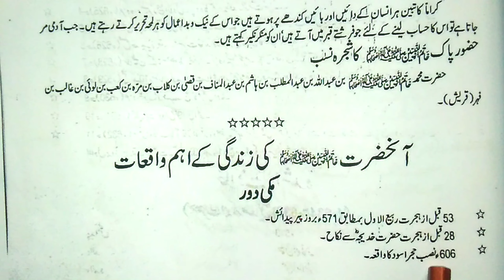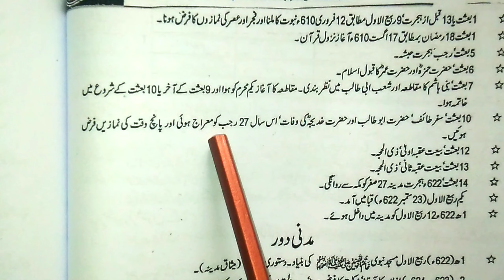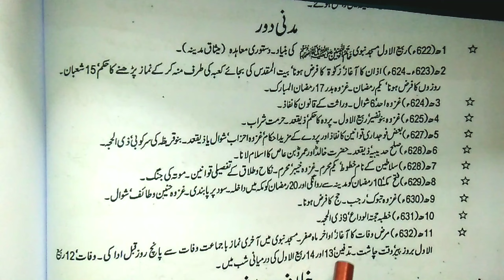Islamiat class-4 for Vaccinator jobs BPS 6 in NTS Jobs 2022 related |TDM Library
tdmlibrary This is the most favourite class for students and candidates who are applied for Vaccinator jobs BPS 6 in NTS Jobs 2022. This is related with Vaccinator jobs syllabus in NTS Jobs 2022. TDM Library